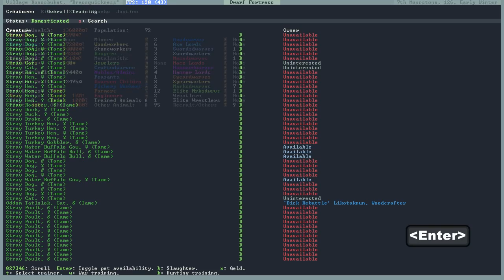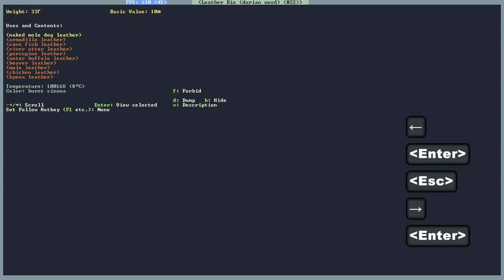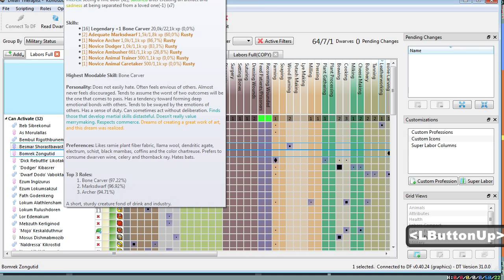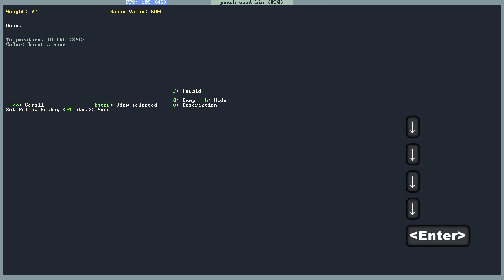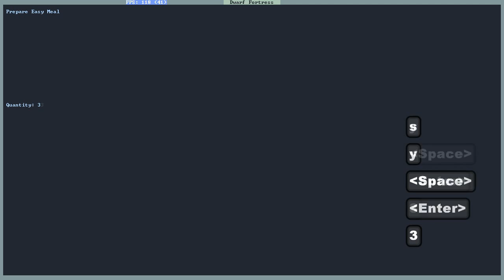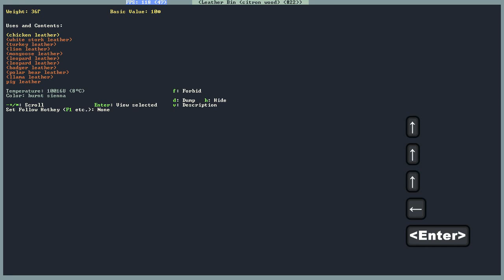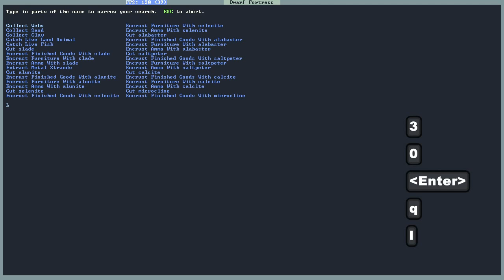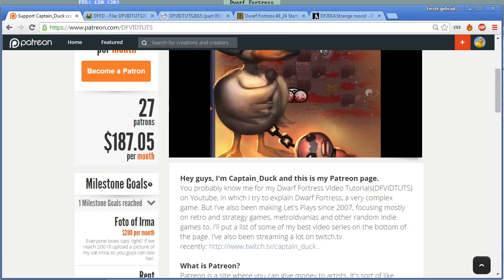DFVIDTUTS2015 [part 19] Leatherworks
In this video i explain all about how to set up leatherworks